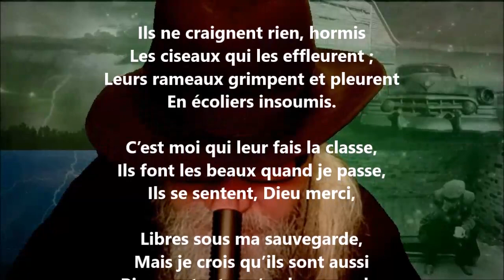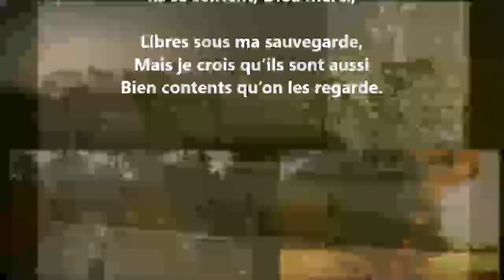Mes arbres III - Gustave Le Vavasseur lu par Yvon Jean